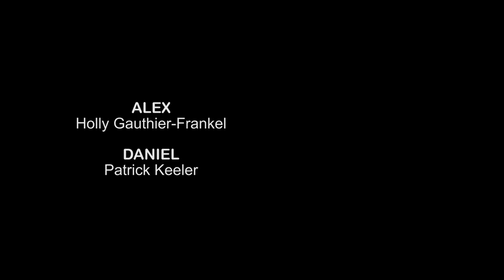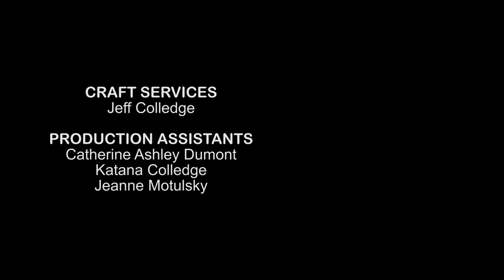EGG TARTS | A Beanduck Short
EGG TARTS | Over a young couple's first "meet-the-parents" brunch, it seems there's more than just one special announcement to be made...

Directed by
Julian Stamboulieh

Written by
Scott Humphrey

Produced by
Benjamin Warner

Starring
Mark Camacho
Holly Gauthier-Frankel
Patrick Keeler
Pauline Little

Art Director
Kita Mendolia

Camera Operator
Joel Bernstein

Makeup Artist
Cathy Vincelli

Lighting Technician
Dominic Fleurent

Edited by
Julian Stamboulieh

Sound by
Devon Bate

FEATURING
"Hurrican't"
by Pomptet

Craft Services
Jeff Colledge

Production Assistants
Catherine Ashley Dumont
Katana Colledge
Jeanne Motulsky

Special Thanks
Olivia Bufo
Deanne & Grayson Colledge
Pauline Little & Mark Camacho
Matt R. Sherman
Aaron Stamboulieh

Produced as a Member Initiated Production in association with
The Alliance of Canadian Television and Radio Artists

A Beanduck Production 2017